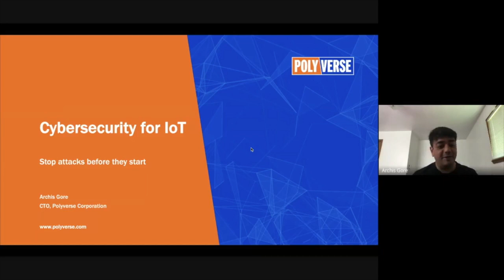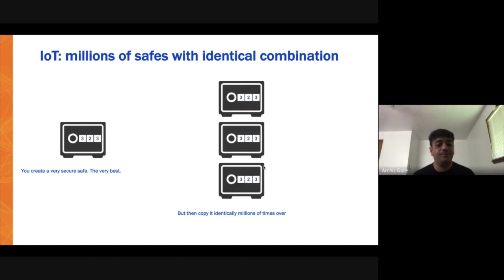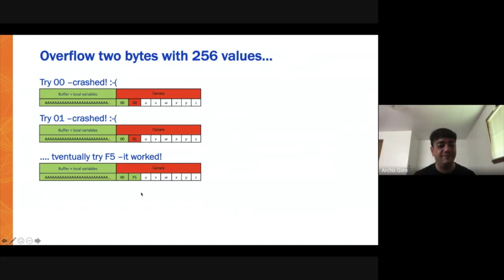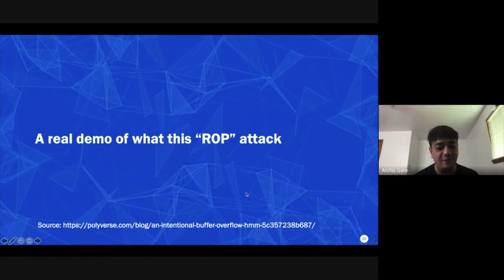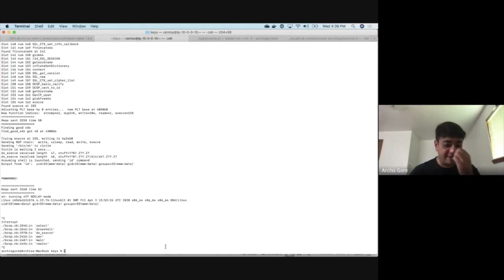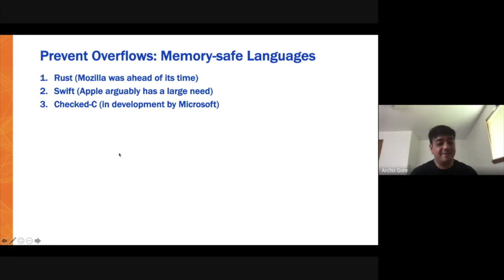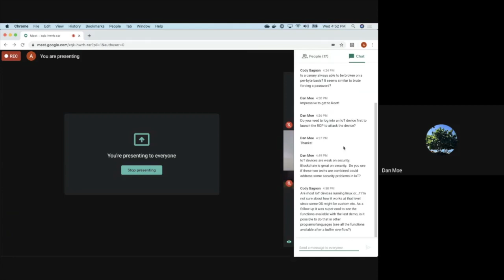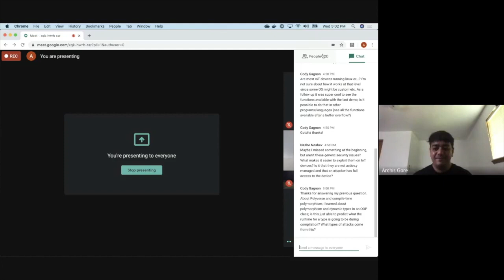Defending Against Zero Day Attacks 5-27-2020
According to Forrester, 84% of security professionals believe Embedded and Edge devices in the Internet of Things (IoT) are more vulnerable than computers. Attackers can take control over IoT devices by performing code injection and code-reuse attacks on the device's remote interfaces. With physical access to IoT devices, attackers can also tamper with code in memory, mount fault attacks to manipulate a CPU's control flow, and steal confidential Intellectual Property (IP).

For this meetup, Archis Gore, Chief Technology Officer of Polyverse Corporation, will be sharing his experience with code injection and code-reuse attacks and how to counter them for this meetup.

Archis Gore has a Masters degree in Computer Science from the University of Pune. Most of his collegiate work was focused on practical solutions to intractable problems.

He began his technology career from the Code4Bill competition, becoming one of the top 20 student technologists out of India from amongst 150K contestants. During his internship, he filed his first patent for a phonetic search algorithm for finding similar-sounding words at constant-cost. He worked on the Windows Mobile version of Live Mesh.

Archis moved on to Amazon’s retail Search Experience team. He worked in operations, owning latency, a large-scale service migration to a serverless platform before serverless was a word. He holds a patent for measuring human-perceived latency of web-pages. He also worked in Q4 capacity and reliability planning, running thanksgiving weekend operations.

It was in large-scale service operations that he noticed a gap in operational cybersecurity, i.e., security that is easily implemented, effective immediately, and automated at a very large scale. This led to his current mission at Polyverse Corporation: “To solve cybersecurity.” At Polyverse, as CTO, Archis leads the R&D team primarily focussed on finding solutions to cybersecurity problems that work in the context of where the world is today, are immediately effective (removing an entire class of attack), and simple to implement and deploy at any scale (he takes personal pride that all Polyverse product “demos” are also complete production installs - they’re really that simple.)

Archis is an accomplished exploration diver, having found a few undocumented shipwrecks. He plays Indian classical music, loves ballroom dancing, and enjoys cooking and baking.knh